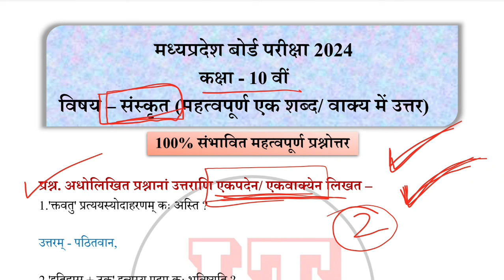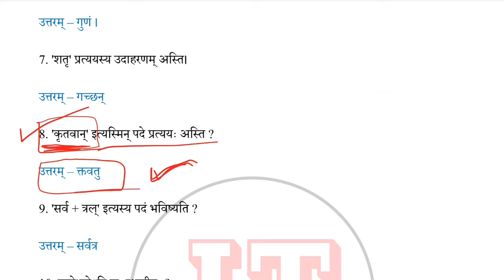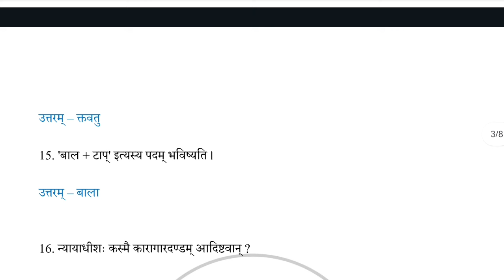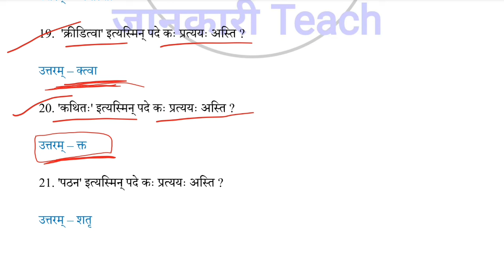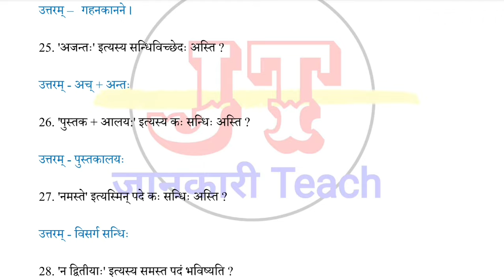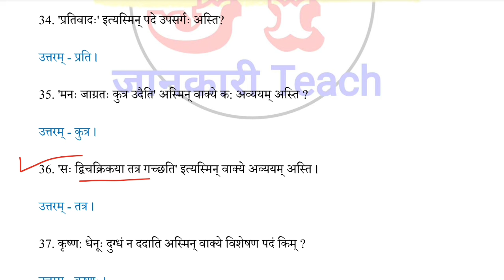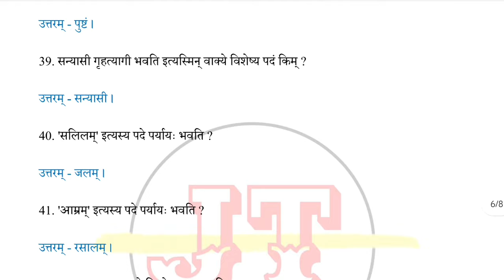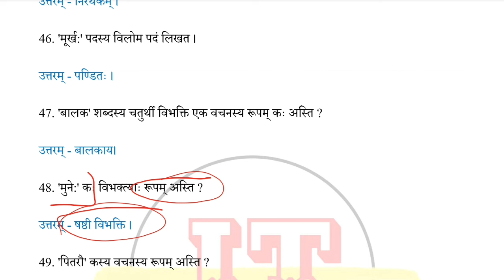MpBoard class 10th sanskrit important objective Question answer 2024/कक्षा 10 संस्कृत बोर्ड परीक्षा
Class 10th Sanskrit 1 अंकीय Important objective Question 2024/ कक्षा 10 वीं संस्कृत महत्पूर्ण प्रश्न 2024

About The Video :
hello Student's is video me maine aapko kaksha 10 vi ki Sanskrit ki mp board ki pariksha ke liye very very important objective question answer bataye hain.